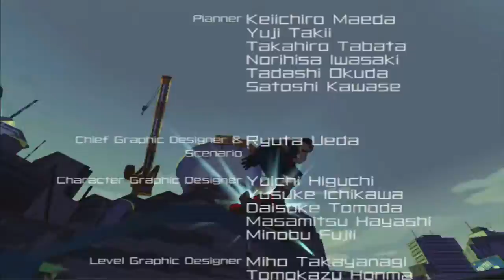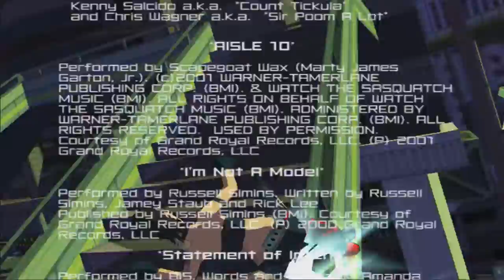TERROR AT THE TERMINAL| Jet Set Radio Future Episode 17 (Replay)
We go and rescue DJ Professor K and we take on Rokkaku Gouji and we end his reign of terror once and for all.